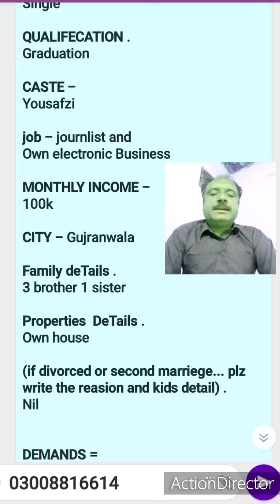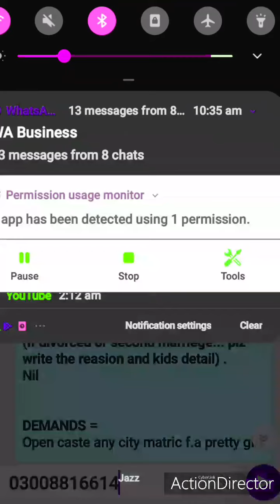gujranwala male parposal | gujranwala rishta | journlist